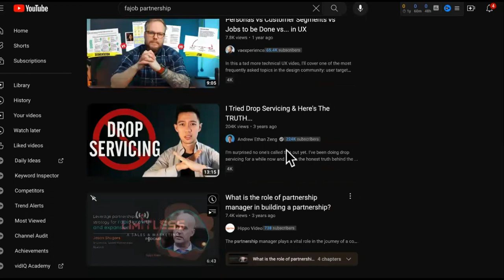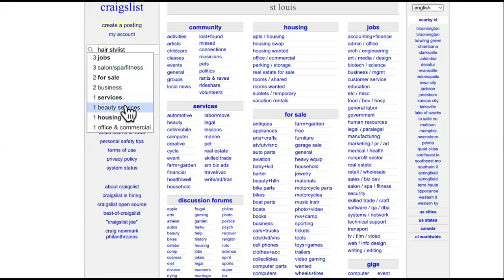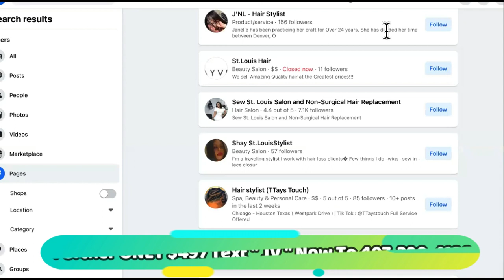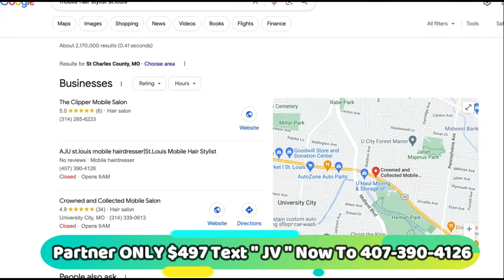EXPERT Says," Start An OFFline Business To Make Money ONLINE " Faster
BROKE People Could Make Money By Texting " JV " For Our $497 Partnership To Profit 50/50 From These Offline Businesses!

In this video, we'll explore how to make money if you're broke and dive into various methods that can help you start earning even when you have no money at all. If you've ever wondered how to make money online when you are broke, you're not alone. We understand that life can be tough, especially when you're trying to make money with no job or limited resources.

We'll cover strategies on how to make money with no money to start, providing you with beginner-friendly solutions that will help you take your first steps toward financial independence. From working from home to joining the gig economy, our tips will teach you how to make money with nothing.

In this video, we'll also discuss how to make money at home with no money, because we know that having a comfortable and flexible working environment can make all the difference in your success. No matter your situation, we believe that everyone should have the opportunity to improve their financial standing, even if they're starting with no money at all.

Join us as we uncover the secrets to making money when you're broke and learn how you can start transforming your life today.